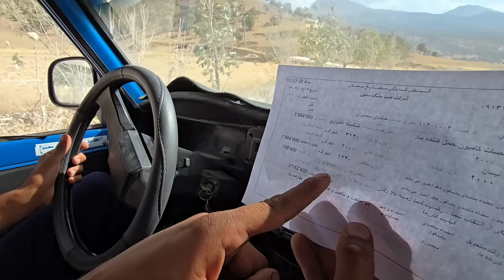Tayyaba building master consults with Hashem to meet and talk with Ghadir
Today, the master of Tayyaba building came to our house to consult with Hashem so that they can go to meet and negotiate with Ghadir.

In the heart of rugged mountains, there is a unique and flexible society called nomadic families.                                    These families, known as Bedouins, live deeply with nature and their ancestral roots.                                    The sign of their existence is their coexistence with the environment, customs, and most importantly, their unbreakable tribal bond.                                    Maybe you all have seen the most popular video on Pollard channel.                                    The second woman came home and a brave and devoted woman went to an unknown place with her children.                                    Grandma's family was very friendly and kind.                                    After the arrival of the second wife, the family fell apart.                                    The grandmother of the family found the taxi driver but they asked him a lot of money to show them the place which was not enough for the grandmother's family.                                    With the help of the operator, the grandmother was able to find the grocery store where Tayyaba was shopping, but unfortunately the manager told the grandmother that they came to my store to buy, and she did not know anything else about them.                                    He was still getting information about Tayyaba from the seller.                                    We do not have a grandmother to take care of Tayyaba and her children.                                    Now we know that Qadir's wife was arrested and sent to prison for not paying the dowry.                                    He asked his family for help.                                    And Hashem supported Khizr's husband and had a disagreement with his family and left the house in sorrow.                                    Ghadir called Hatem from prison and said that if no action is taken to release him, he will complain to the family about his father's inheritance.                                    Because of this, Hashem Qadeer was released from prison and Qadeer came to his father for inheritance.                                    After family disputes, Qadir sued his father.                                    For this reason, his father sold the house to pay Ghadir's share and Ghadir gave up his complaint.                                    Now Hashem released Ghadeer and the dowry was paid and our family bought a new residential land and are trying to build a big house.